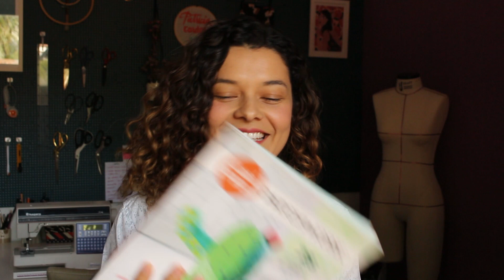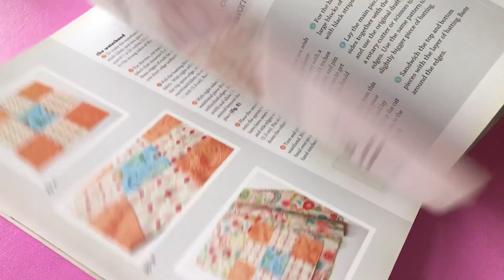Quer ganhar um LIVRO de COSTURA? | Patricia Cardoso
Vem participar do sorteio deste livro! Basta me seguir no Instagram, marcar duas amigas e dizer “eu quero” !

Filmado e editado por Patricia Cardoso - 2020música: Summer Shower - Quincas Moreira

Ate logo,
Patricia C